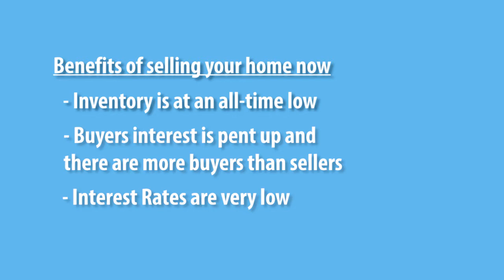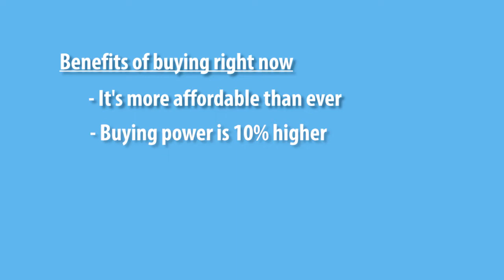Market Conditions for Homebuyers and Sellers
The decision to buy or sell a home shouldn’t be made lightly. However, the conditions in our real estate market have never been better and if you’ve been thinking about buying or selling, now might be the right time. Inventory is at an all-time low, demand has never been higher, and interest rates have never been lower. You can sell for top dollar, then take advantage of low rates to save a ton of money on your next home purchase. To learn more, watch this short video.